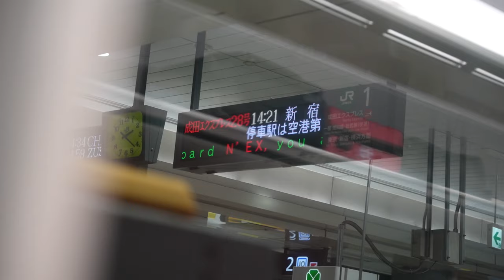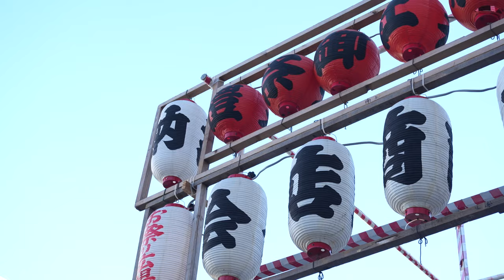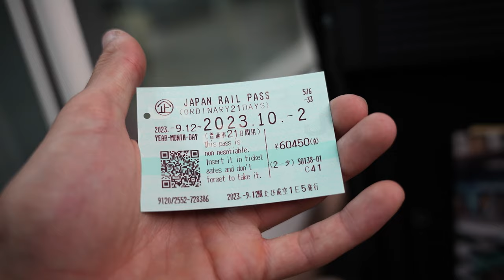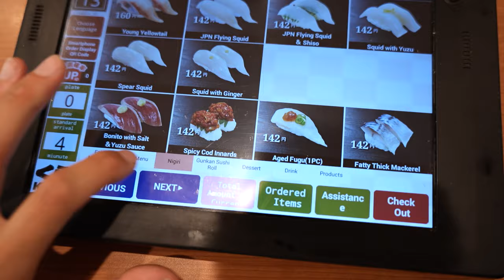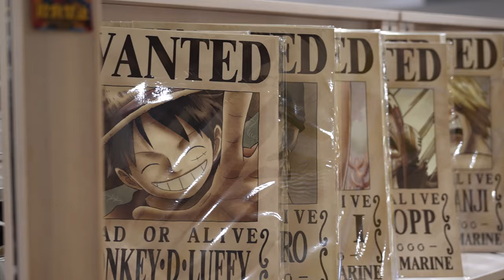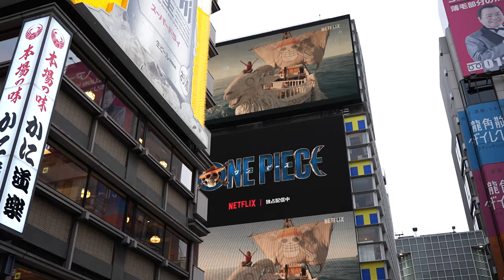A LA DECOUVERTE DU JAPON I VLOG JAPON #1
Yo sup la team !

Aujourd'hui, je vous embarque avec moi à la découverte du Japon.
Pour cette première partie, nous découvrirons la culture japonaise accompagne de mes deux acolytes de voyage Pierre-Louis et Clement.
À travers ce vlog, vous découvrirez les coulisses de notre périple pendant nos 8 premier jours.

Bon visionnage =)

Chapitres

0:00 Intro
2:46 Jour 1
5:13 Jour 2
5:59 Jour 3
9:12 Jour 4
11:24 Jour 5
13:55 Jour 6
17:46 Jour 7
20:52 Jour 8